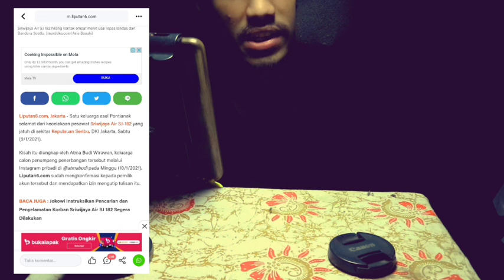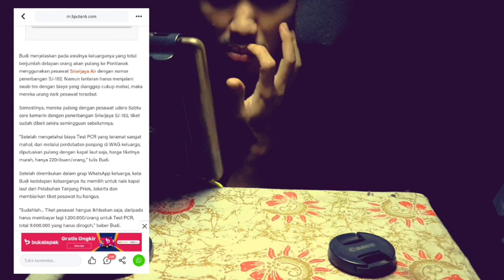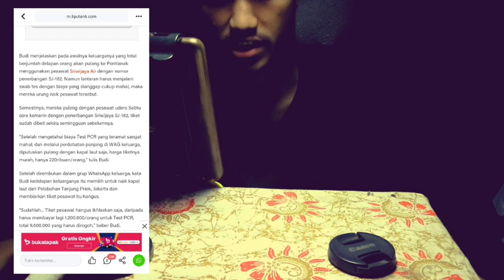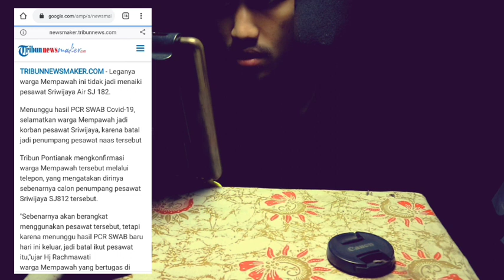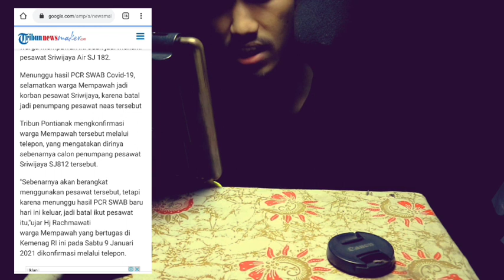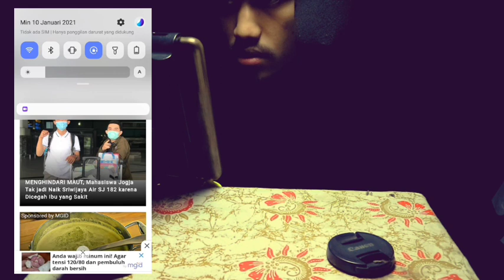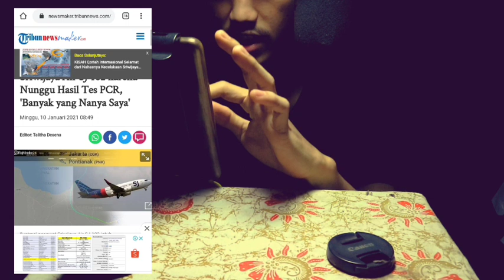KELUARGA SELAMAT DARI MUSIBAH JATUH PESAWAT SRIWIJAYA AIR SJ182